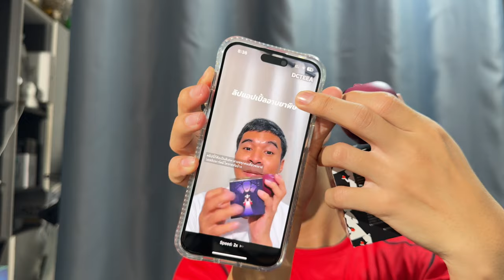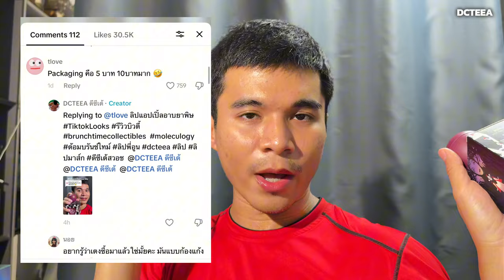ลิปแอปเปิ้ลอาบยาพิษ BrunchtimeCollectibles Disney Just One Bite Lip Mask | DCTEEA ดีซีเต้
BrunchtimeCollectibles Disney Just One Bite Lip Mask